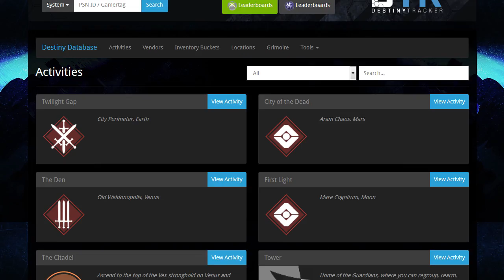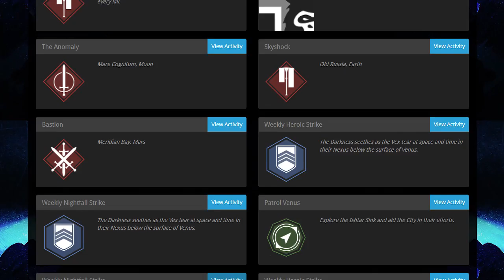Destiny Bug Leaks a Ton of Potential Future Content - IGN News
The bug appears to reveal new story missions, strikes, raids, and Crucible content.